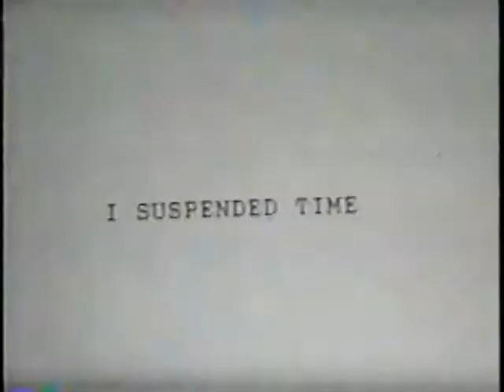Hanta Yo - Bent Lucy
Bent Lucy - Hanta Yo

Matthew Ruffino - lead vocals
Michael Brasic - drums
Rob Miller - guitar
Kirk Bleau - bass

made by Chrome Bumper Films; Kenny Mugwump and John Quigley

Detroit Muisc, Michigan